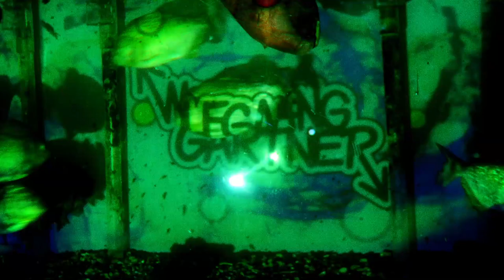WOLFGANG GARTNER - PIRANHA (OUT NOW ON BEATPORT)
It's finally here.